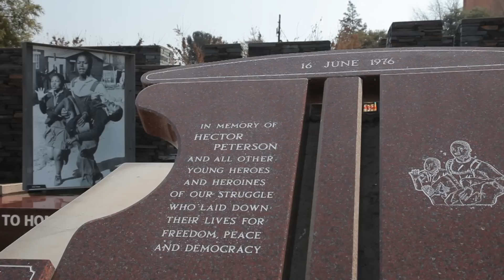Tim Charody explores the township of Soweto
Tim Charody of RoamTV explores the vibrant township of Soweto on a pushbike and discovers the heartbeat of South Africa. Tim even takes a bungee leap off the Orlando towers.